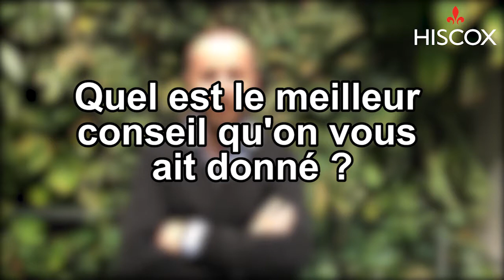FridayPitch - Quatre épingles : La conciergerie digitale d'entreprise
Découvrez Quatre Epingles la conciergerie digitale d'entreprise et conciergerie de quartier pour améliorer la qualité de vie au travail (QVT) de vos salariés